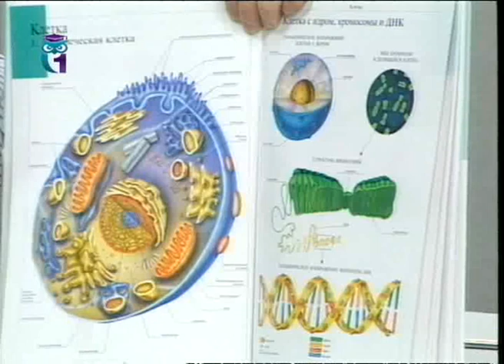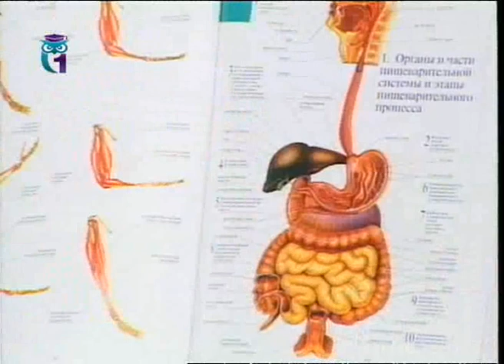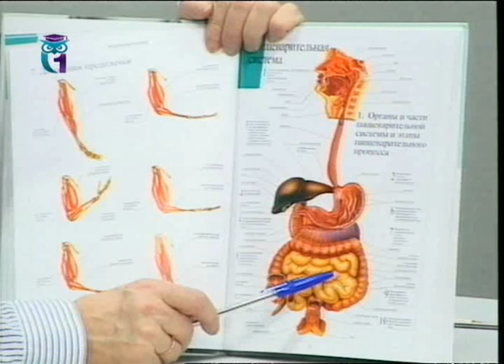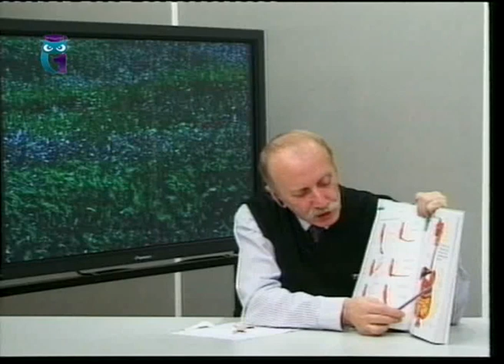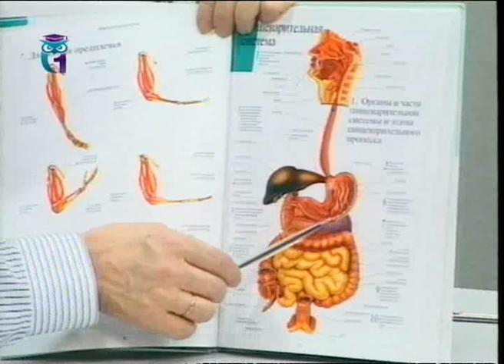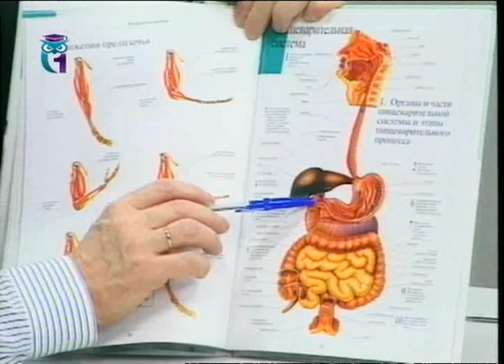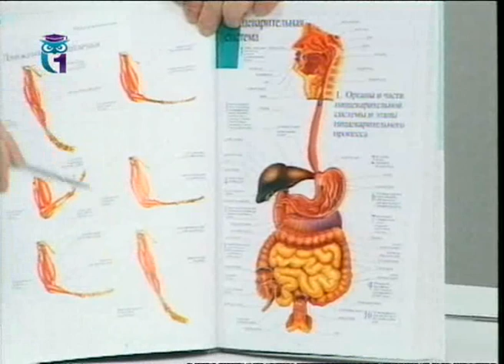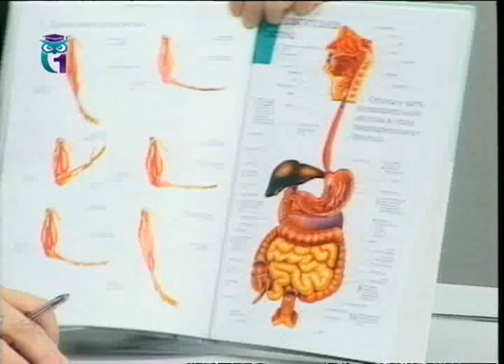Оздоровительная программа "Помоги себе сам" (22.01.2005). Здоровье. Семейный доктор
Передача "Семейный доктор" c Анатолием Алексеевым. Первый образовательный канал. Другие передачи "Семейный доктор" смотрите на